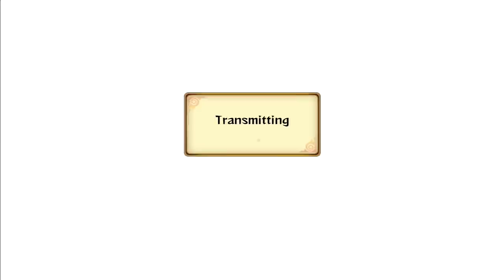Naruto Storm Revolution : Shamed Uchiha - Live Ranked Ep. 57